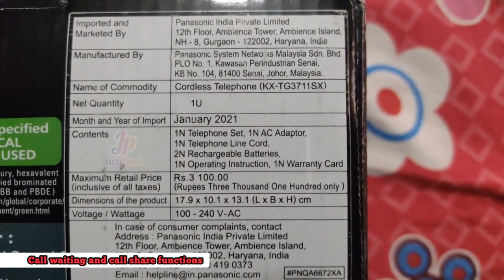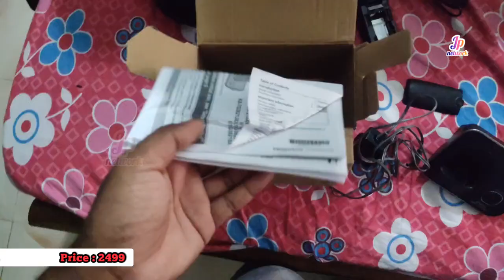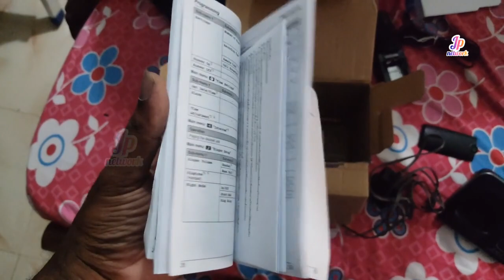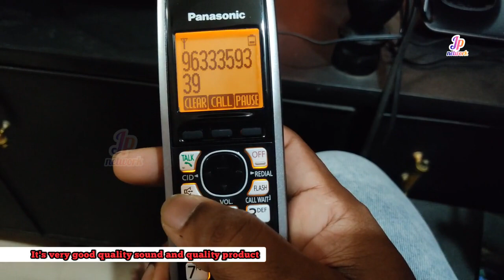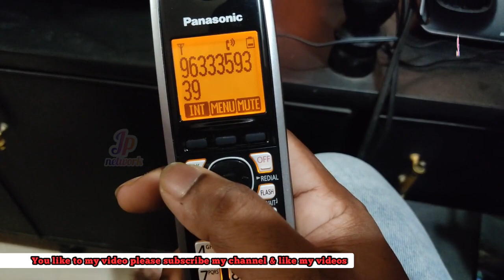Panasonic Single Line 2.4GHz KX-TG3711SX Digital Cordless Telephone unboxing and Installation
The corded land phone does not make you free from wires and you can't even save numbers there. This digital cordless phone from Panasonic has a large 1.8 inch LCD display. It has a rechargeable Ni-MH battery. The headset must be placed on the base so that the phone gets charged for initial use.

Important Features
Cordless phone
Call waiting and call share functions
Large 1.8 inch LCD display
Rechargeable Ni-MH battery

Cordless Phone
You can talk comfortably and enjoy a portable communication experience with the Panasonic Single Line Digital Cordless Phone. This cordless phone set you free from the hassle of wires and allows you to move freely while talking.

1.8 inch LCD Display
The Panasonic 2.4GHz digital cordless telephone has 1.8 inch LCD display which makes the operating system of this device very easy. You can see the actions very clearly even in the darkness.

Comes with a Stand
This cordless phone is capable of withstanding heavy usage. You can place the phone stand in a particular space in your house which will help you to find the phone easily otherwise you may misplace it.

2.4 GHz Frequency Support
This cordless phone comes with 2.4 GHz frequency support. This provides a very good signal quality. It will also reduce the chances of call drops.

Convenient Keypad
This portable device has a very nice design which facilitates better gripping. The alphanumeric keypad provides convenience while typing. It is printed very clearly on the keypad.

Ni-MH Battery
The Nickel Metal Hydride battery has a potential for higher energy densities. It provides a talk-time of upto 10 hours. You need to charge it for 7 hours. The standby time of the phone is upto 144 hours.

Features & details
Digital cordless phone with caller ID
Rechargeable Ni-MH battery
Caller ID with 50 name and number memory, 100 name and number phonebook entries, Speaker: Yes
It is not wall mountable and does not come with powerfailure feature
The box includes handset, base, battery, charger and user guide
Panasonic Landline Phones doesn't come with a manufacturing seal. These phones are new and have brand warranty on them
Product information
Item model number KX-TG3711SX
Connectivity technologies Cordless
Special features Wall mountable phone and power failure talk system The box includes handset, base, battery, charger and user guide, Digital cordless phone with caller ID, Caller ID with 50 name and number memory, 100 name and number phonebook entries, Large 1.8-inch LCD display, Wall mountable phone and power failure talk system, Rechargeable Ni-MH battery
Colour Black
Whats in the box Handset, base, battery, charger and user guide
Manufacturer Panasonic